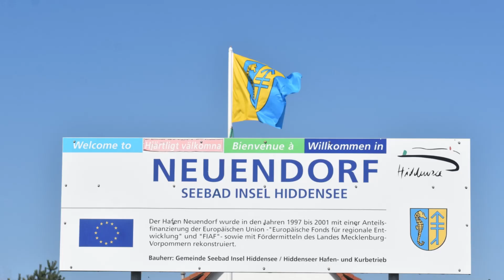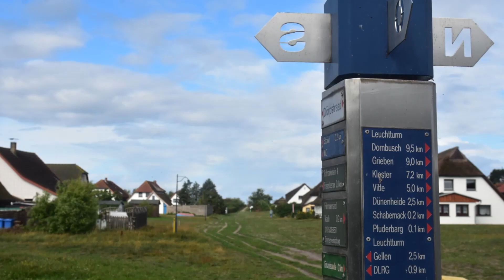Fahrt zur Insel Hiddensee, nach Neuendorf. Bummeln am Strand, zum Leuchtfeuer auf dem Gellen.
August 2023...